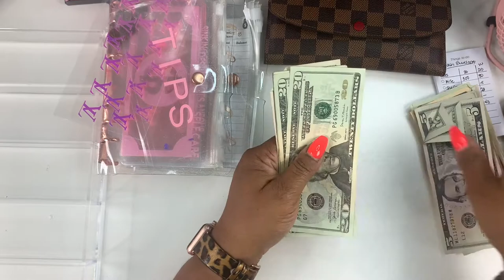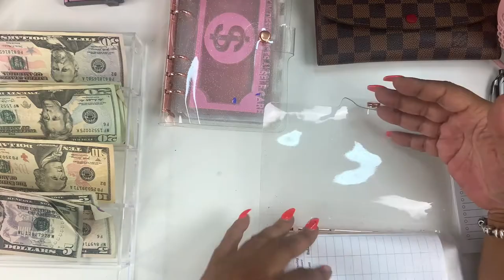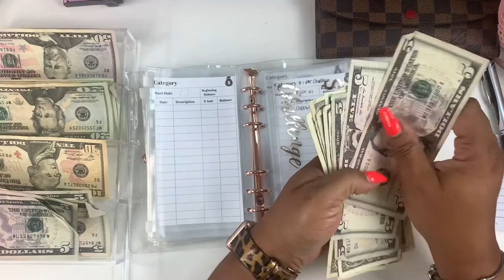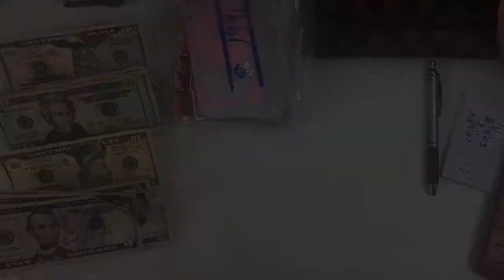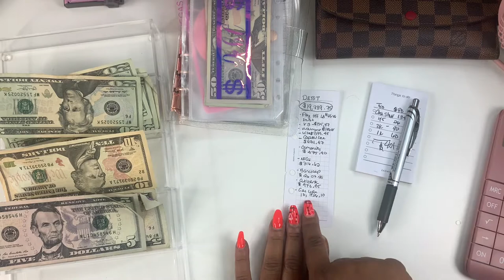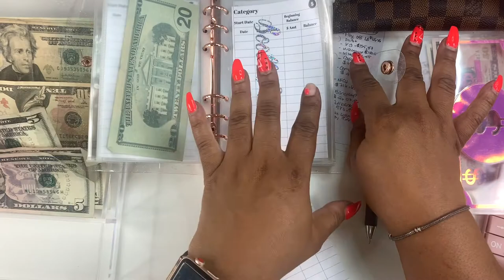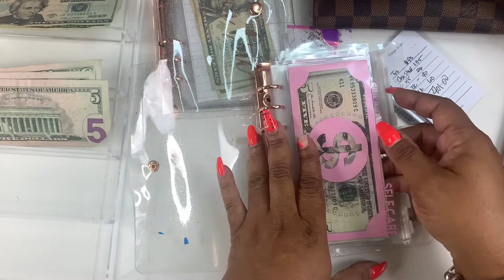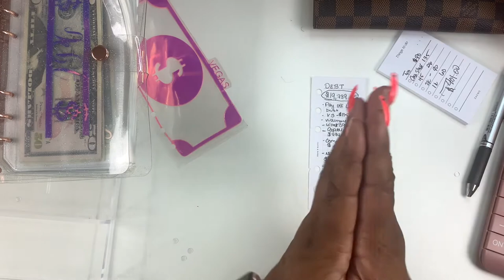CASH ENVELOPE STUFFING | IRREGULAR INCOME | SELF EMPLOYED INCOME | PAYING OFF DEBT